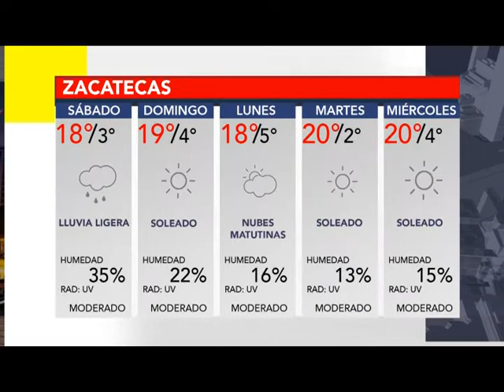BUMPER CLIMA 28 ENERO